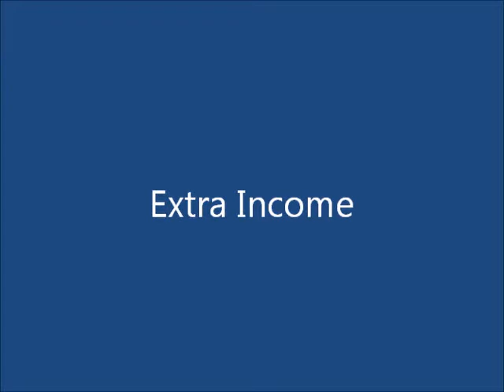Extra Income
Extra Income -- James C. Tanner, a highly published writer, business coach and internet marketer, takes time to answer some of the questions submitted to him from people who are anxiously looking for extra income.

Other videos by James C. Tanner related to the topic of "extra income" include: